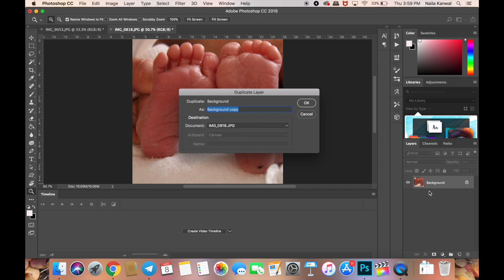Photoshop | Remove a Spot/Blemish in Seconds | For Beginners | HD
Hey everyone, here is my first ever photoshop tutorial. I have a Bachelor's in Graphic Design and Media Arts and I enjoy working in photoshop. When my son was born they drew blood from his foot and it left a mark so here is a quick and very easy to understand tutorial for beginner's on how to remove a spot/blemish in seconds.

Like My Facebook to stay updated on our upcoming videos.